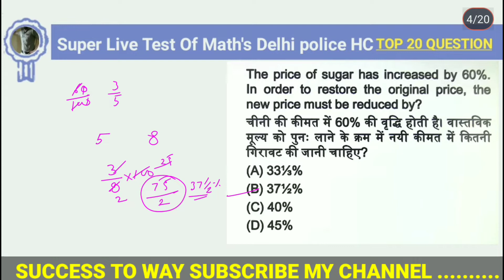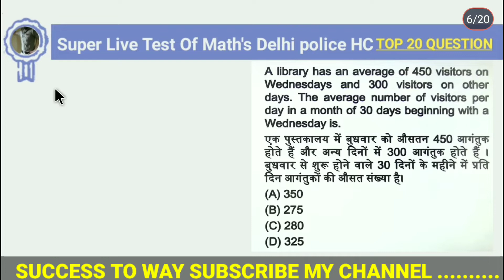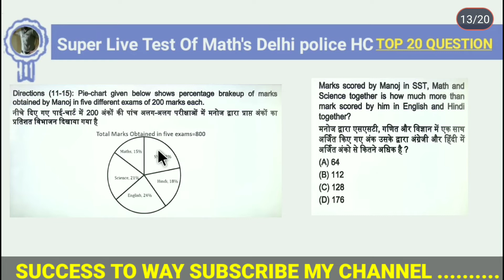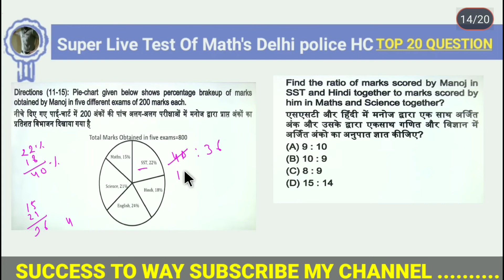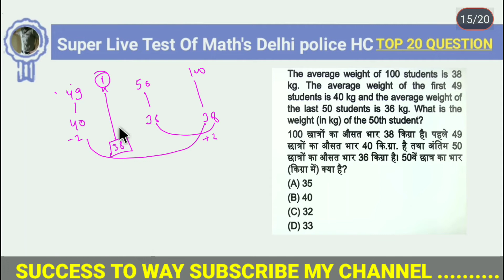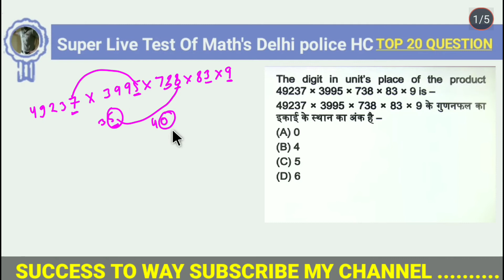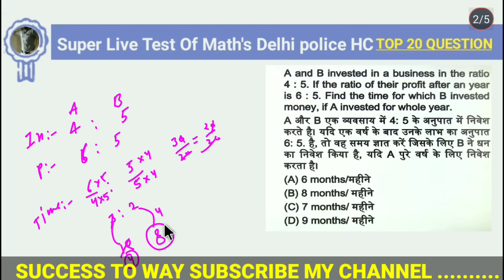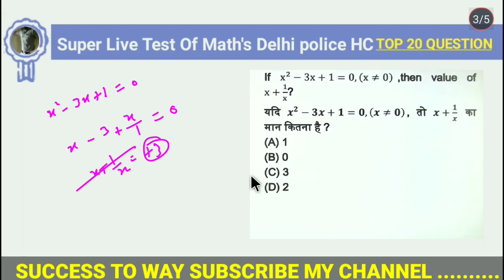mathematics super live test || Delhi police head constable || SSC uppolice ssc top 20 question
telegram channel link :- join - 🇨🇮🎯 Success to way 🇨🇮🎯™️
इस group पर आपको UP POLICE CONSTABLE, IAS, PSC, GROUP-D, DELHI POLICE, CBT-2, SSC - CGL, CHSL, CPOSI, MTS,..